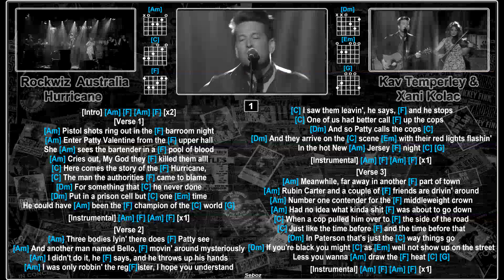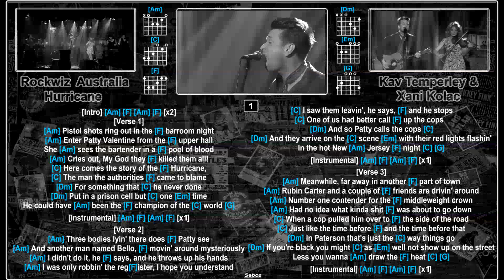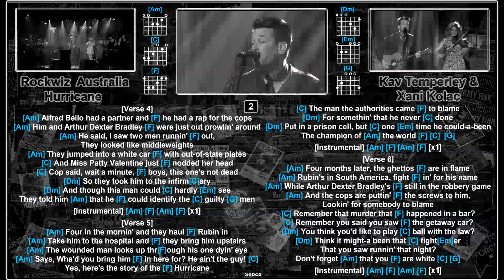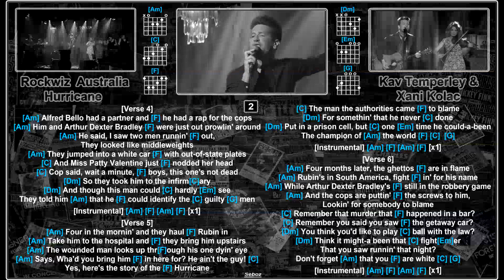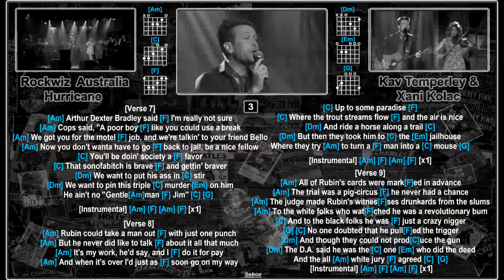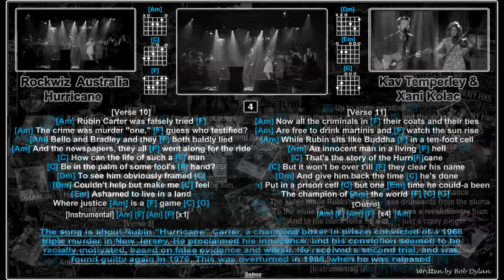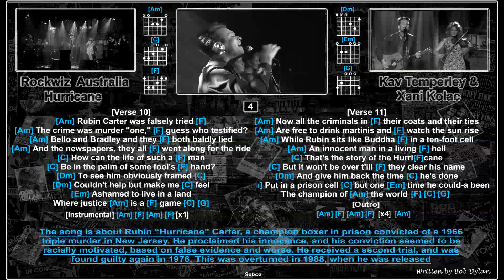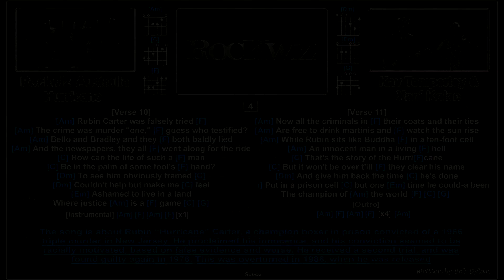Hurricane - Kav Temperley & Xani Kolac [Jam Track Video] [Guitar chords & lyrics]